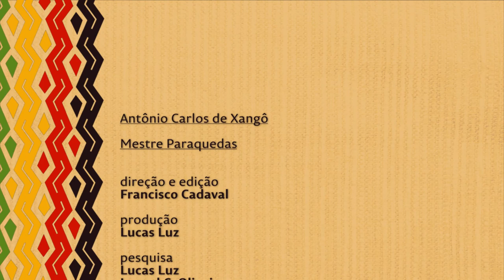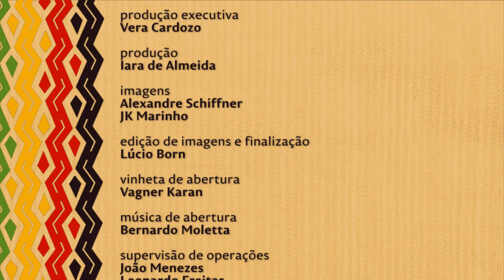Nação | TVE - Especial Projeto Gema Parte 2 - 14/4/17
O Nação desta semana apresenta o segundo episódio sobre o Projeto Gema, realizado com o apoio da Secretaria de Cultura do Estado e selecionado pelo edital Natura Musical Rio Grande do Sul.

O Gema compreende a pesquisa e posterior levantamento de algumas das características de nossa música, tendo como resultado 10 minidocumentários, que apresentam a diversidade musical do Rio Grande do Sul. No primeiro episódio, Fernanda Carvalho conversa com realizadores do projeto e te convida a assistir uma mostra dos vídeos sobre o Maçambique de Osório e um pouco da história do compositor e guitarreiro Luis Vagner.